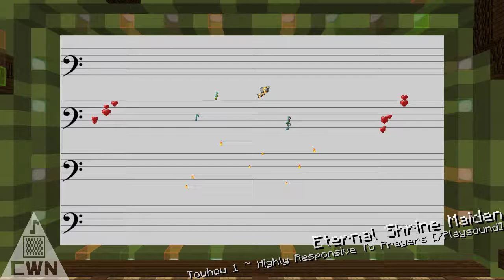Eternal Shrine Maiden (v2) | 永遠の巫女 - Note Block Song - Touhou 1 HrTP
I have recreated Eternal Shrine Maiden (永遠の巫女) from Touhou 1 ~ Highly Responsive To Prayers in Note Blocks. Hope you enjoy!

This uses Williatico's remastered arrangement of this song (not uploaded to his channel yet) as a base, to make the song sound more full than the original PC-98 version.

Here are the copyright terms for the Undertale and Touhou music:
I've contacted the creator of Cave Story and he said is it was OK to remix as long that it isn't sold. (Email log

Other cover songs can be removed by their original author(s) at their own discretion.